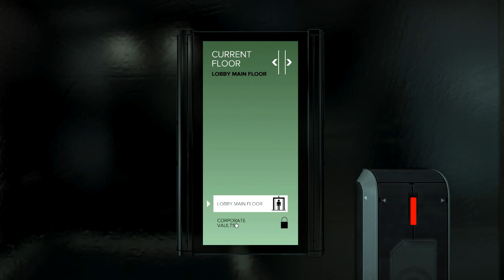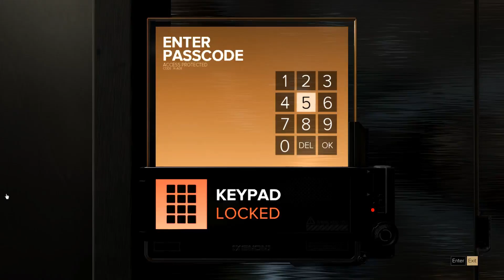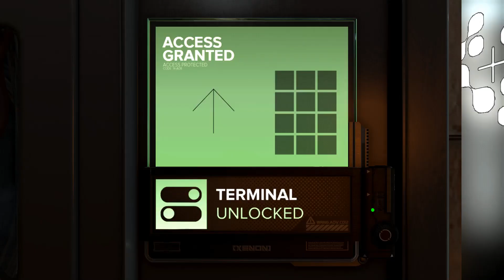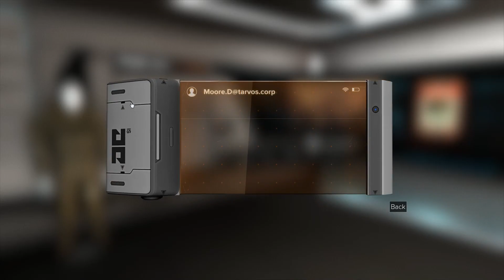Deus Ex: Mankind Divided [PC] #041 - Police Trouble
Deus Ex: Mankind Divided let's play/walkthrough steam edition